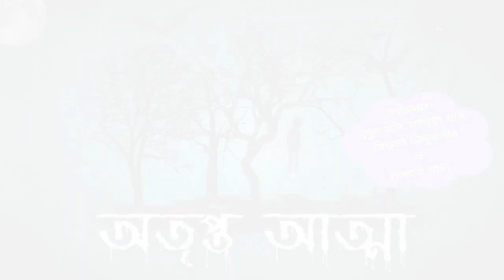অতৃপ্ত আত্না। Atrpta atna। Suspense। Horror। Bangla Audio Story।বাংলা অডিও গল্প।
Welcome to amar golpo amar kobita Channel.
“ আমার গল্প আমার কবিতা ’’ একটি গল্প ও কবিতা সম্পর্কিত ইউটিউব চ্যানেল। বড়ো বড়ো লেখকদের ভালো ভালো গল্প ও কবিতা এই চ্যানেলে নিয়মিত ভিডিও প্রকাশ করা হয়ে থাকে। ভূতের গল্প, থ্রিলার গল্প, প্রেমের গল্প, মুক্তিযুদ্ধের গল্প, ও অনন্য গল্প এবং এই চ্যালেনে দেশের কবিতা, প্রেমের কবিতা, ধর্মীয় কবিতা, প্রকৃতির কবিতা, নারী নিয়ে কবিতা, মা নিয়ে কবিতা, শিশুদের কবিতা সহ বিভিন্ন বিষয়ে আমার গল্প আমার কবিতা চ্যানেলে মানসম্মত ভিডিও নিয়মিত প্রকাশ করে নেটিজেনদের সেবা দেওয়া হয়।